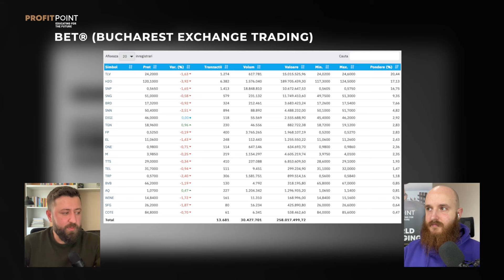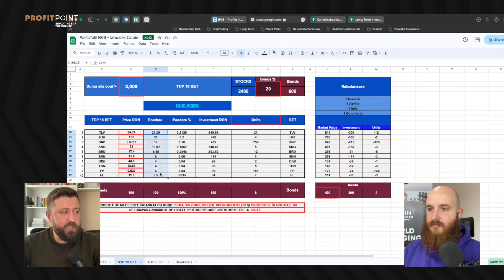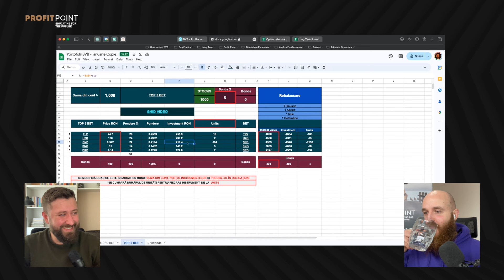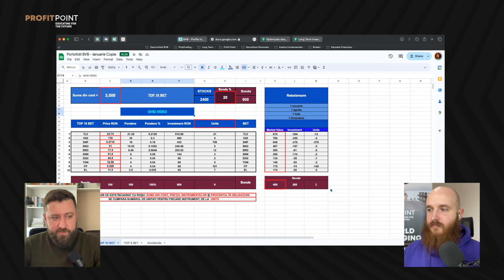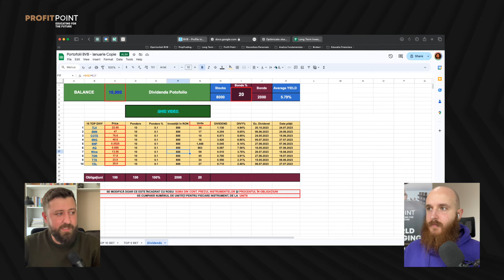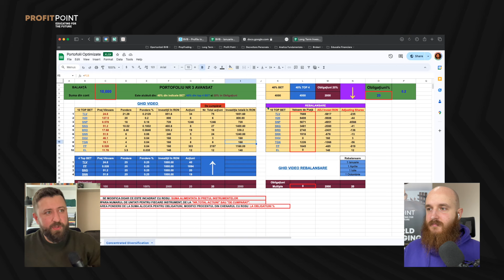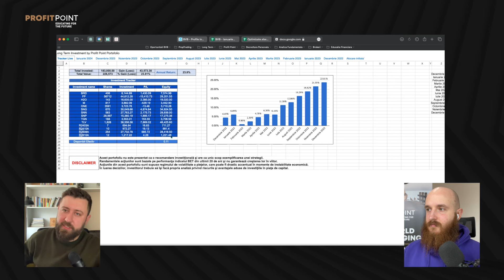PORTOFOLIILE NOASTRE PE BVB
În acest video, discutăm despre valorile companiei noastre și cum acestea contribuie la educația financiară a comunității noastre. Scopul nostru este să vă echipăm cu toate informațiile și uneltele necesare pentru a face alegeri înțelepte pe piața de capital, în episodul de astăzi pe Bursa de Valori București (BVB).

📈 În ultimul an, am reușit să obținem un randament de 23% pe piața de capital. Acest lucru demonstrează nu doar expertiza și dedicația echipei noastre, ci și potențialul enorm pe care îl are piața de capital din România.

🔍 Transparența este este un factor cheie, tocmai de aceea, prin acest video, dorim să vă oferim o perspectivă clară asupra modului în care gestionăm portofoliile și cum puteți și voi aplica aceste strategii pentru a vă îmbunătăți abilitățile de investiții.

🚀 Mai mult, vă aducem o veste extraordinară! Acesta este ultimul moment în care vă puteți alătura grupului nostru de investitori fără a plăti niciun fel de taxă. Este o oportunitate unică de a face parte dintr-o comunitate dedicată, unde veți putea învăța și crește alături de noi.

Pentru mai multe informații cu privire la BVB accesați acest

Profit Point
Educating for Future